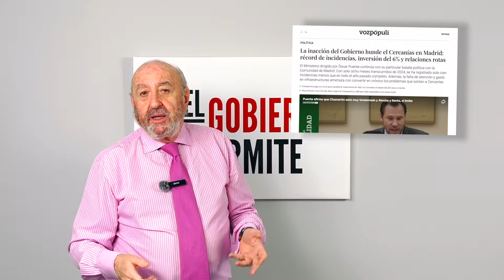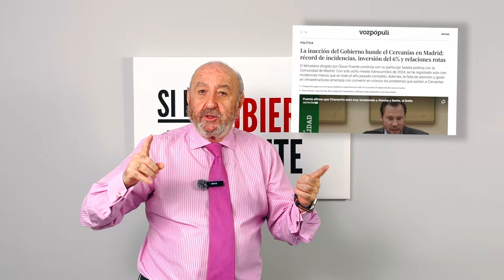Todos contra Ayuso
El gobierno de Pedro Sánchez no está haciendo absolutamente nada para mejorar los servicios de Cercanías en Madrid, responsabilidad de Renfe y Adif, o sea, del ministro Oscar Puente, lo que claramente es una intento por perjudicar Isabel Díaz Ayuso, presidenta de la Comunidad de Madrid, porque los madrileños "no saben votar"

Esta falta de acción está afectando a millones de usuarios, generando retrasos y una mala experiencia diaria, con gente perdiendo horas de trabajo, citas médicas, etc. Mientras Ayuso exige inversiones y mejoras, la respuesta del gobierno central ha sido inexistente, lo que alimenta la idea de que hay una intencionalidad política detrás de esta situación.

🔵 Necesitamos tu ayuda si quieres que sigamos haciendo este canal. Por pequeña que sea:  BIZUM 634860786